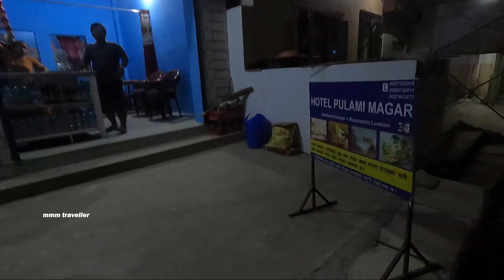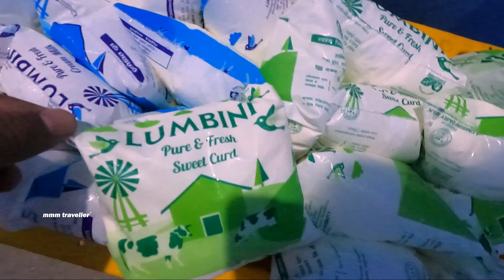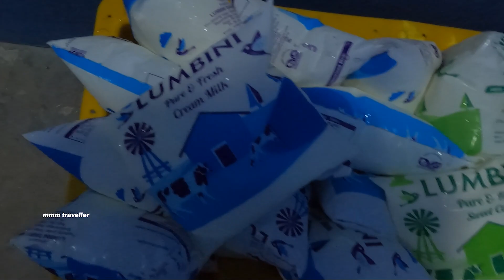നേപ്പാൾ ബോർഡർ കടക്കാം | CROSSING INDIA NEPAL BORDER | How I Cross India - Nepal Border | epi #2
ഒരു യാത്ര തുടങ്ങുകയാണ് എല്ലാവരും കട്ടയ്ക്ക് കൂടെ ഉണ്ടാകണം❤️

ആദ്യമായിട്ടാണ് എന്റെ വീഡിയോ കാണുന്നതെങ്കിൽ നിങ്ങൾക്ക് ഇഷ്ടപ്പെട്ടാൽ  ചാനലിന്റെ സബ്സ്ക്രൈബ് ബട്ടൺ പൊട്ടിച്ച ശേഷം ബെൽ അടിച്ചിട്ടെ പോകാവൂ😅😍😍❤️🙏